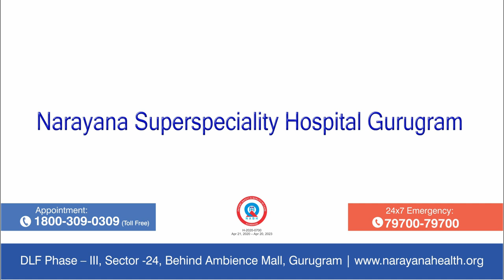Pre Diabetes | Dr. Satish Kaul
Anybody who has got sugar level of more than 101 and less than 125 in fasting is called pre-diabetes. Anybody who has got sugar level of more than 140 and less than 199 after post-meal is called pre-diabetes.Patients need to take care of their health if they don't they have a chance of getting diabetes.

Dr. Satish Kaul, Director and Senior Consultant - Internal Medicine, Narayana Superspecality Hospital, Gurugram talks about pre-diabetes.